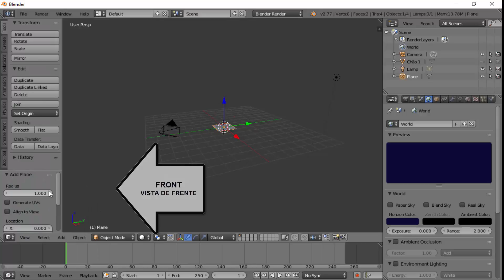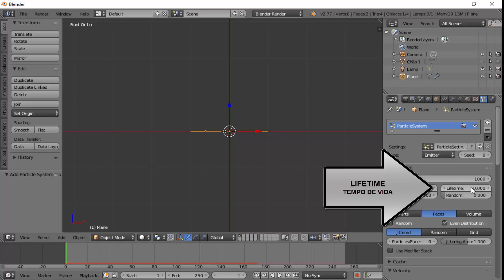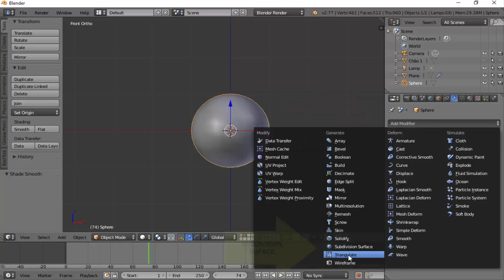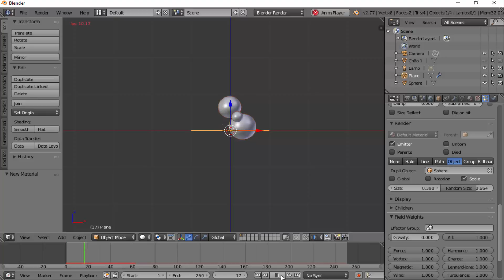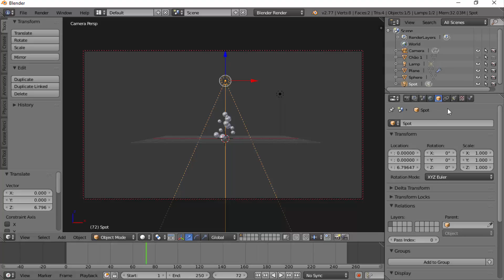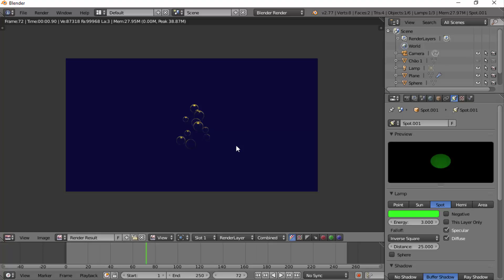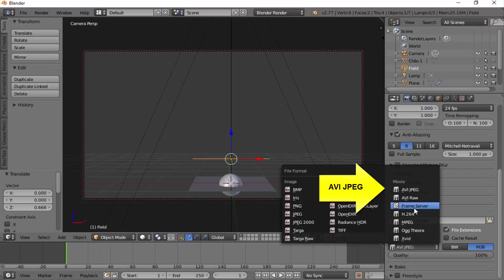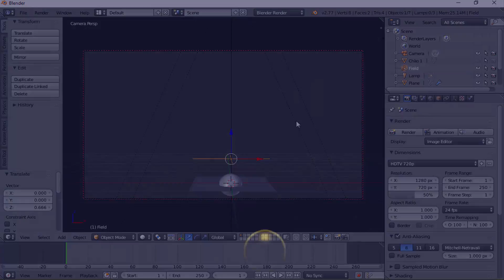Blender # 246 - EFEITO BOLAS DE SABÃO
Como usar as partículas para realizar uma animação básica de efeito de bolas de sabão levitando defronte a um plano de fundo. Efeito com uso do motor de renderização Blender Render.